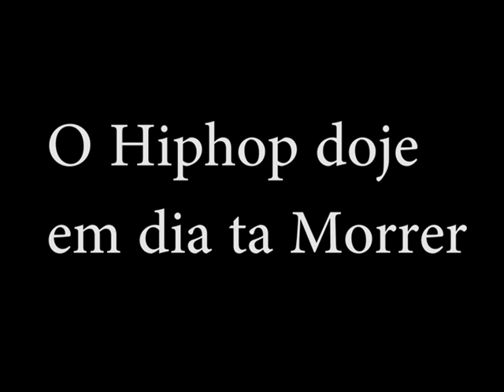scotcha o hiphop doje em dia ta morrer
forca records production